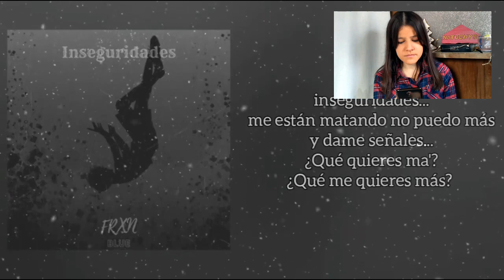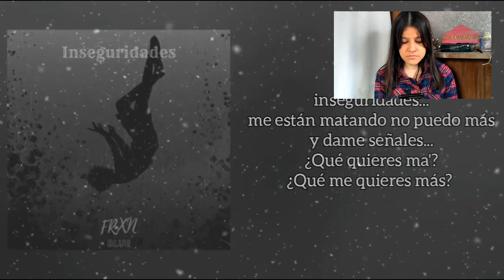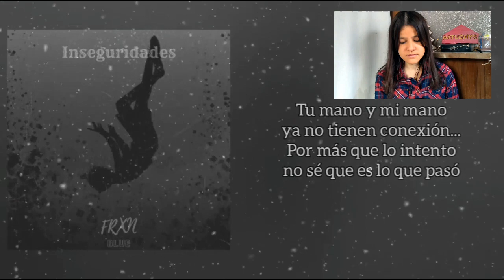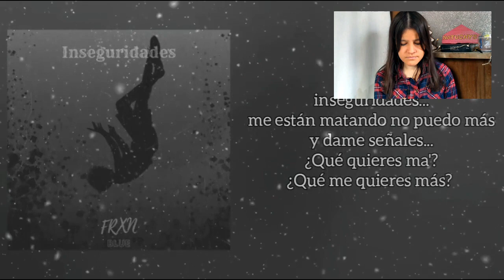DESCUBRIENDO TALENTOS FXRN BLUE - Inseguridades | Natuchys